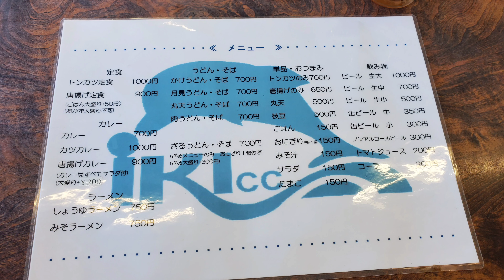長崎県壱岐島「壱岐カントリー倶楽部」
壱岐カントリー倶楽部
長崎県壱岐市勝本町新城西触１６４５
【HP】

2023 7/16